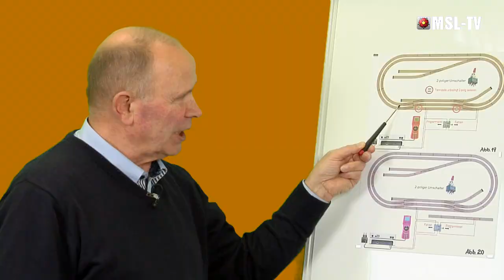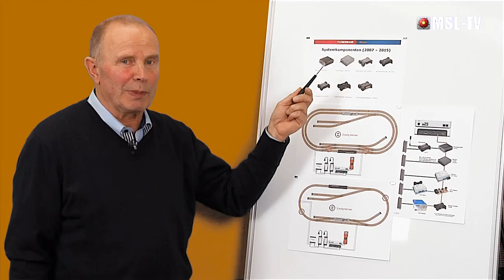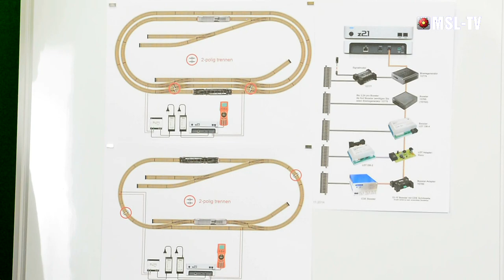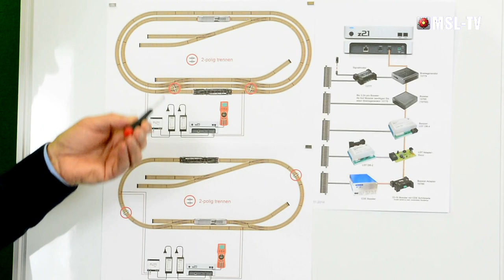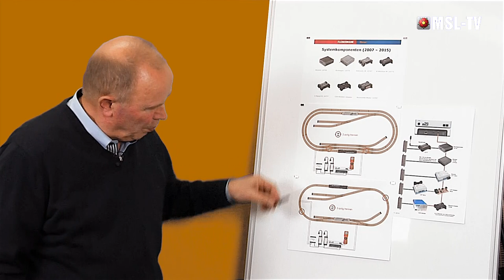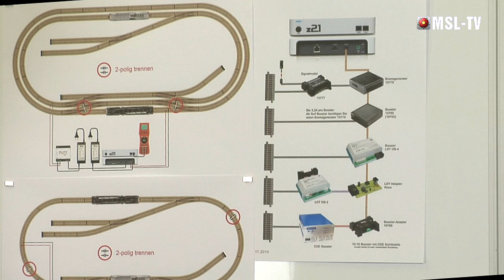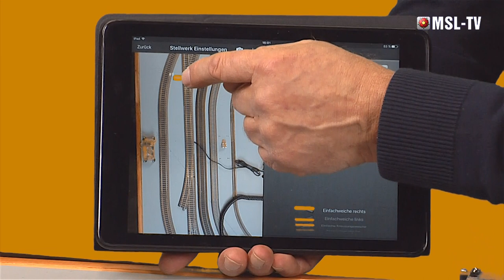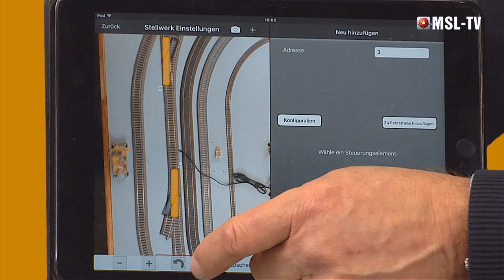Teil_7_Digitalisierung Modellbahn (Digitale Komponenten)